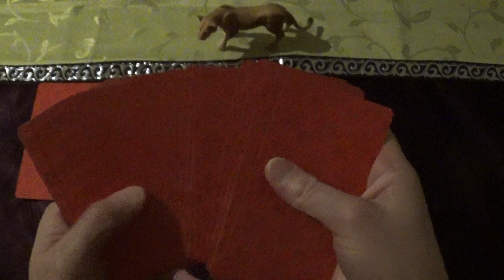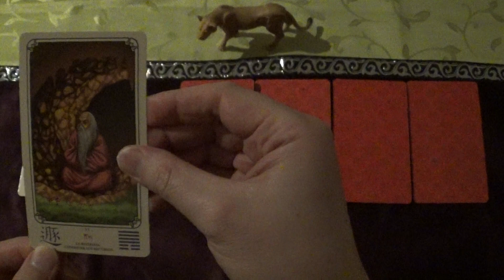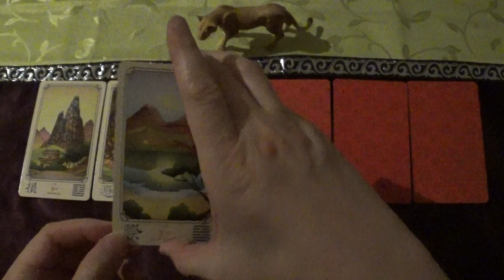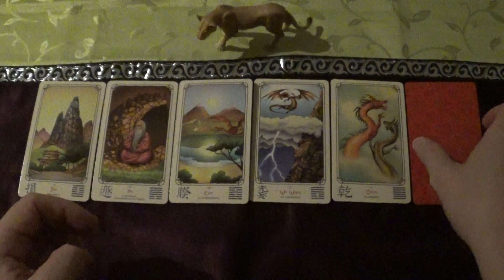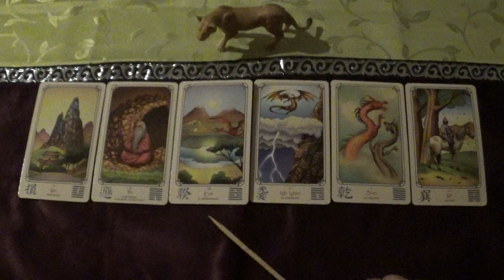I Ching Cards Draw for 01.-14.03.2022 (ASMR-style)